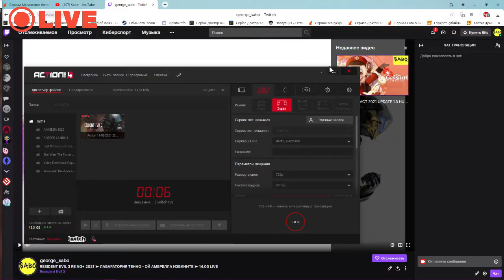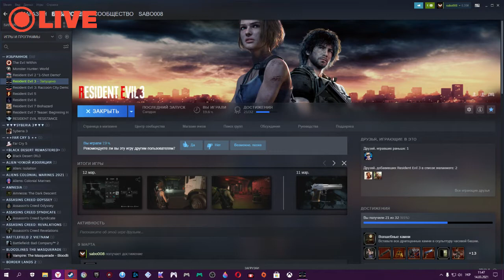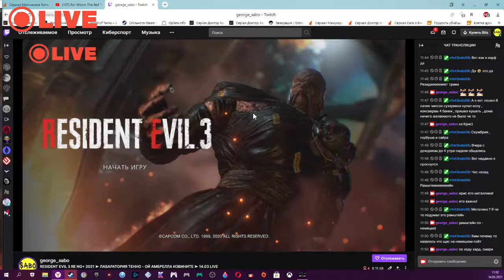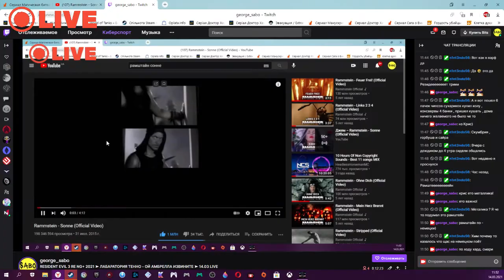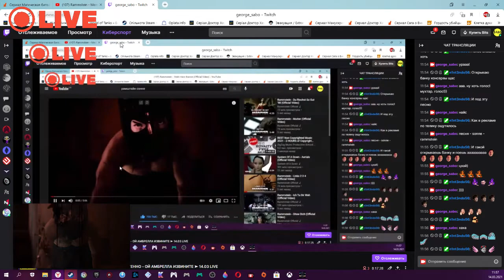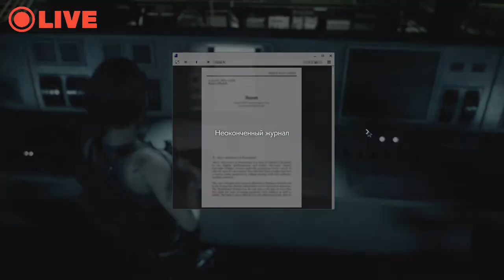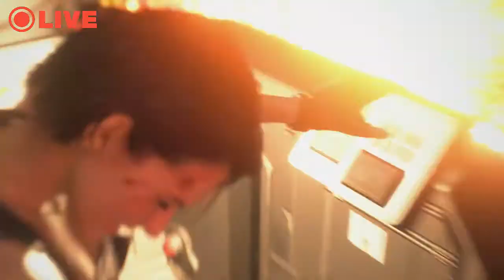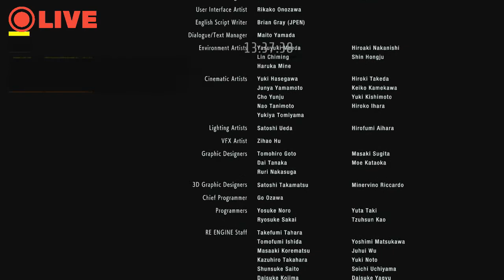Resident Evil 3 RE NG+ 2021 ➤JIl VALENTINE SPRING ➤ FINAL BOSS FIGHT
Resident Evil 3, known in Japan as BIOHAZARD RE:3 (バイオハザード RE:3?), is a survival horror game developed by Capcom. It is a remake of the 1999 PlayStation game, Resident Evil 3: Nemesis. It was released on 3 April 2020.[1]

As with Resident Evil 7: Biohazard and Resident Evil 2, Resident Evil 3 will be released in Japan in two versions relating to local censorship. These are the standard version, the most censored, and the "Z Version", the least.

The game follows Jill Valentine as she attempts to escape a zombie outbreak while hunted by an intelligent bioweapon known as Nemesis-T Type. The game comes bundled with Resident Evil: Resistance, an online asymmetrical game.